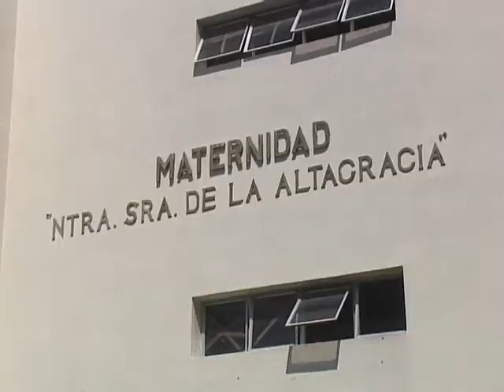Cierran Unidad Prenatal por bacteria en maternidad La Altagracia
En la Maternidad Nuestra Señora de la Altagracia fue cerrada este fin de semana la Unidad Prenatal por causa de una bacteria que afectó a unos 12 recién nacidos. Ayer domingo fueron frecuentes las quejas por el incremento  de las condiciones de insalubridad  en ese centro de salud.